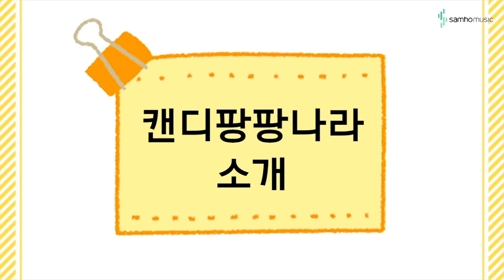캔디팡팡 바이엘 1권 7p '캔디팡팡 나라 소개' (조희순교수 joy쌤)